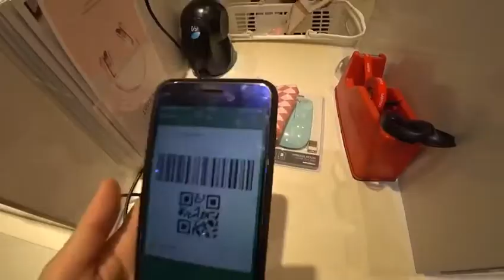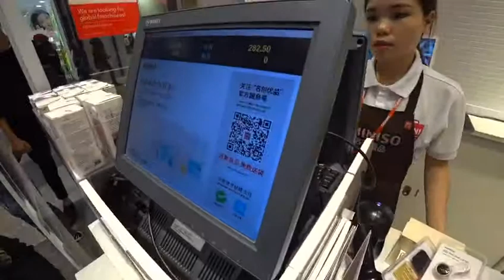🇨🇳สังคมจีนที่ไม่ค่อยพกเงินสด ชำระเงินผ่านช่องทางมือถือล้วนๆ | Chiu Lifestyle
ประเทศจีนเป็นอีกหนึ่งประเทศที่พัฒนาประเทศได้รวดเร็วมาก ยิ่งเข้าสู่ยุค AI ที่ทุกอย่างต้องใช้เทคโนโลยีเข้ามาจัดการทุกสิ่งอย่าง ให้ทั้งความสะดวก รวดเร็วขึ้น เงินธนบัตรสำคัญก็จริง แต่เงินในโทรศัพท์มือถือนั้นสำคัญกว่า เพราะว่าทุกที่ในประเทศทุกร้านมี Scan QR Code จ่ายเงินผ่านระบบโทรศัพท์มือถือ ง่ายต่อการจับจ่ายซื้อของและสะดวกในการจ่ายเงินไม่ต้องรอทอนเงินหรือยืนเก็บเงินใส่กระเป๋าให้เสียเวลา เพียงแต่แบตเตอรี่ในโทรศัพท์มือถือต้องมีและเงินในนั้นต้องพอ